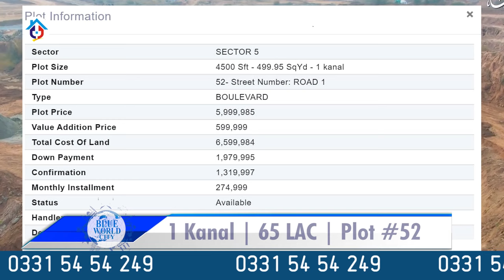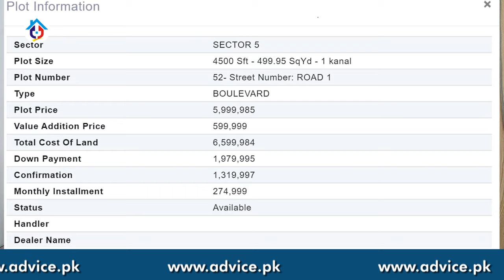Blue World City| General Block| Payment Plan & Prices|Investment Offer| Low cost Plots in Islamabad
In this video we will talk about Blue World City | General Block | Payment Plan & Prices | New Offer | Low cost Plots in Islamabad
Advice Associate Real Estate Consultant Marketing is your trusted one-stop solution for all Real Estate problems, we are providing our best-in-class services in the property business for the last 23 years in major cities of Pakistan like Lahore, Faisalabad, and Rawalpindi, Islamabad. Many of our overseas clients from across the globe especially from Saudi Arabia (KSA), United Arab Emirates UAE (Especially Dubai), Switzerland, Spain, South Korea, Kuwait, Qatar, United Kingdom (UK), Germany, Norway, Canada, Unites States of America (USA) and Australia prefer us due to our transparent deals and honest opinion which satisfies our valuable clients. We offer real estate consultancy services in Faisalabad, Lahore, Islamabad (CDA) & Rawalpindi (RDA) sectors, and Housing Societies for residential and commercial real estate projects.
Sports Valley Booking
Sports Valley Block Development
Sports Valley Block Booking
Islamabad Property
Development Progress
Islamabad
Rawalpindi